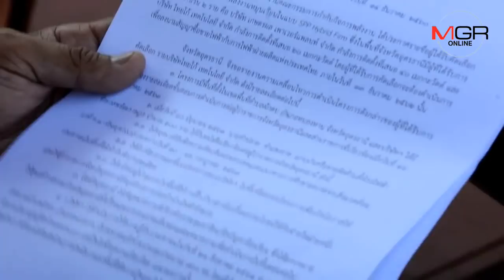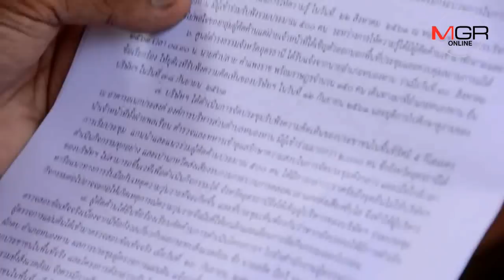ชาวบ้านค้านโรงไฟฟ้าชีวมวลหนองหาน ลั่นนอนค้างศาลากลางหากผู้ว่าฯ ไม่สั่งหยุดสร้าง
06/11/2018 ชาวบ้านค้านโรงไฟฟ้าชีวมวลหนองหาน ลั่นนอนค้างศาลากลางหากผู้ว่าฯ ไม่สั่งหยุดสร้าง
อุดรธานี - ค้านหัวชนเสา! ชาวบ้านกลุ่มค้านตั้งโรงไฟฟ้าชีวมวล อ.หนองหาน และประชาชนในพื้นที่ผลกระทบนอนตากแดดประท้วงจังหวัด หลังนายทุนยังคงเดินหน้าสร้างโรงงาน ลั่นจะปักหลักนอนที่ศาลากลางหากเย็นนี้ผู้ว่าฯ ไม่สั่งยุติการตั้งโรงไฟฟ้า